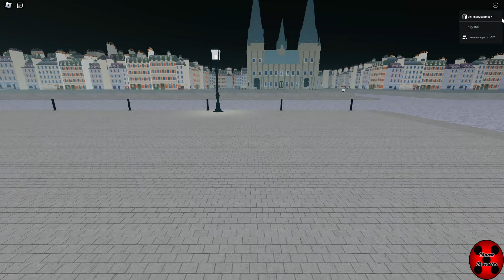GUARDIÕES MÁGICOS: NOVO JOGO DE MIRACULOUS COM METRÔ DE PARIS, CARROS E MUITO MAIS!!! (ROBLOX)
Olá pops!!!
No vídeo de hoje, apresentei um jogo inédito do ROBLOX de Miraculous, chamado "Guardiões Mágicos: Lenda de LuckySpots"! Confira!!!❤️

❤️Amo vocês!❤️

🎮Roblox: belinhapopgamesYT